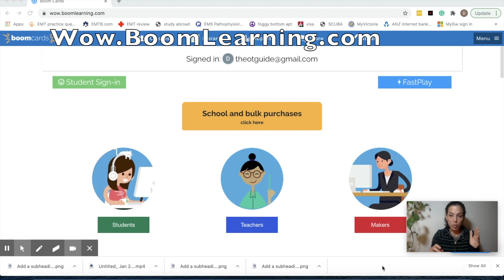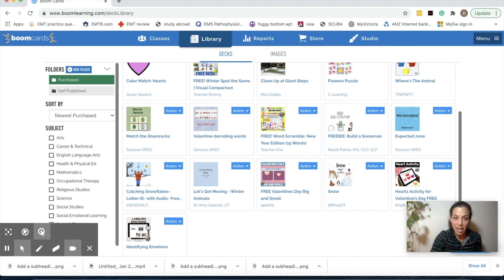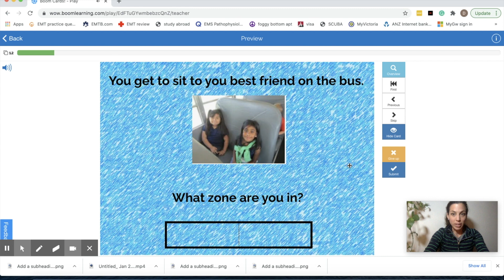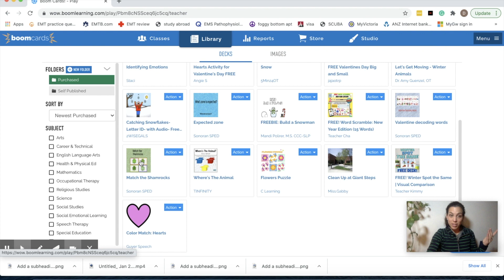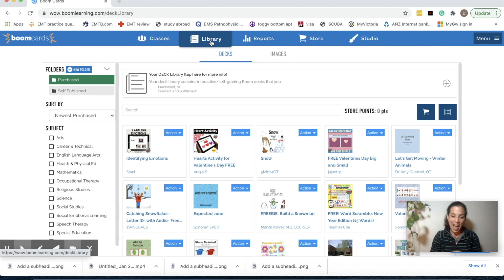Boom Learning - What is it, why should I use it, & how do I use it for teletherapy?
Recently I discovered Boom Learning and it has spiced up my teletherapy sessions tenfold! It's interactive, user-friendly, and most importantly, FREE to use with a giant store that's filled with hundreds of FREE OT activities!!! Jackpot.  Check out this video if you want a quick walkthrough of Boom Learning and to see some of my favorite activities to use during teletherapy. Enjoy!

*This video is designed to provide general information about occupational therapy for caregivers.  This video does not provide medical advice, diagnoses, or treatment. Please see a medical professional if you have concerns about your child’s development*